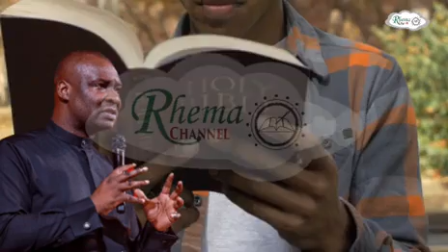OH LORD LET MY DESTINY HELPERS FAVOUR ME SPEEDILY THIS WEEK - APOSTLE JOSHUA SELMAN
For easy access to messages shared on this page, search for:

june prayer
July prayer
August Prayer
August
joshua selman
koinonia abuja
koinonia global
apostle joshua selman videos
koinonia videos
Koinonia global
sbic connect
online sermons
commanding results
koinonia messages
easter2024
koinoniasermons
koinonia messages
September
New Month
AJS BIRTHDAY